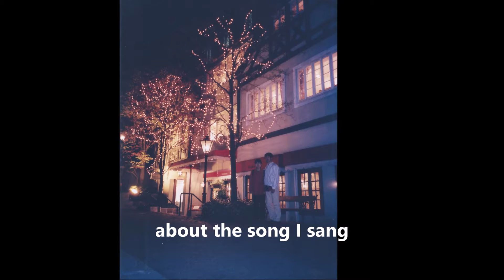I doo no UTA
～sing with Guitar～
・Pictures : Etsumi-hokusen Line, Koumi line, Nobeyama station, Oyamada green park, Switzerland～Mountain View from a pleasure boat in Switzerland-Interlaken, Bern, Zug Zugerberg, Kiyosato, Ibukiyama, and others